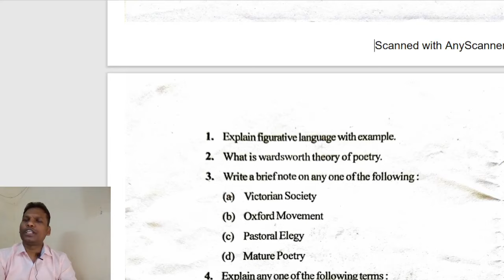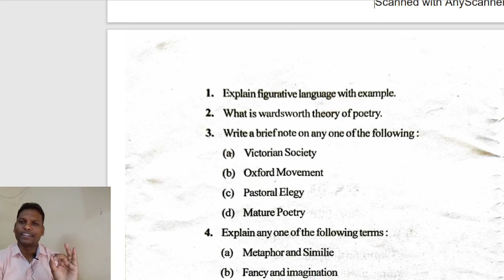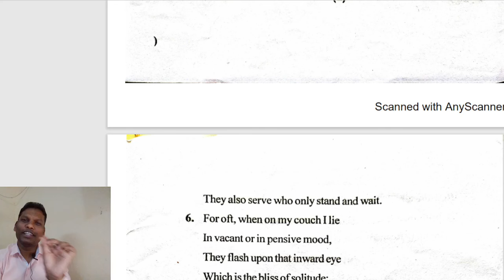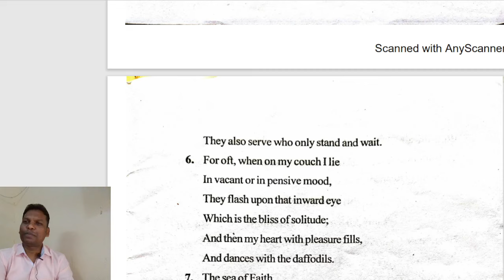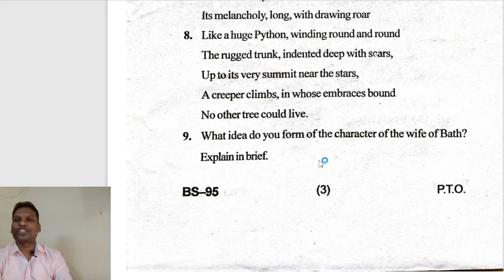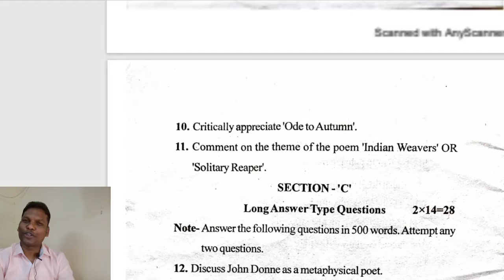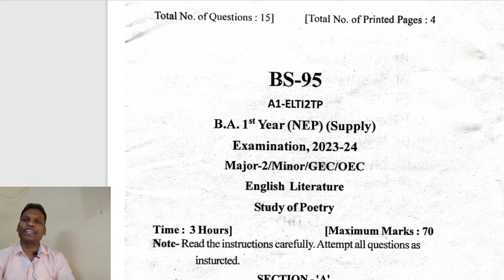BA I Year-Study of Poetry-English Literature-Major-2/Minor/Open Elective-Supply Exam23-24 BU Bhopal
Dear Students,
Today will discuss and analysis about the recently conducted supply exam of BA First Year for the paper English Literature- Study of Poetry-Major-2/Minor/Open Elective for the session 2023-24 by the Barkatullah University, Bhopal (MP). I am sure that this video will be very useful and helpful for your preparation.

Good Luck & Best wishes!

Dr. Rakesh Paraste
 Personality Development@UG First Year-NEP Supply Exam 2023-24@Recently conducted Paper by BU, Bhopal

Nutrition & Dietetics# Vocational@ Recently Conducted NEP Exam-2023-24@Barkatullah University Bhopal

BA/B.Sc/B.Com First Year (NEP) 2023-24 @ English-Basic Language Skills@ Complete Revision Part-II

Complete Revision & Important MCQs of FC-English Language of BA/B.Sc/B.Com/B.H.Sc/BCA First Year NEP